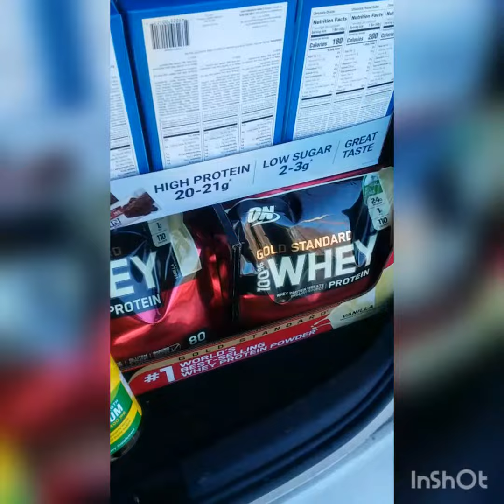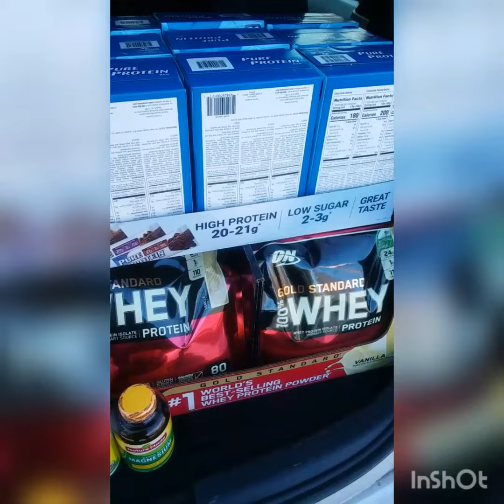Fitness Q & A: Affordable supplements? Where?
I love shopping at Costco, because they have one of my favorite protein powders.. Did you know that supplements go on sale every year at Costco, at the same time...like clock work!!!

Thank you for your support and positivity everyone! It will help to keep these videos super low cost for me to create.

Octavia Henderson (i.e. Oh) is a certified personal trainer by ACSM & registered kinesiotherapist by AKTA.